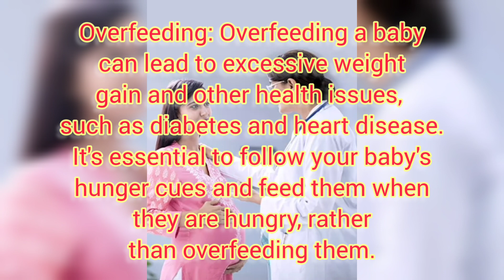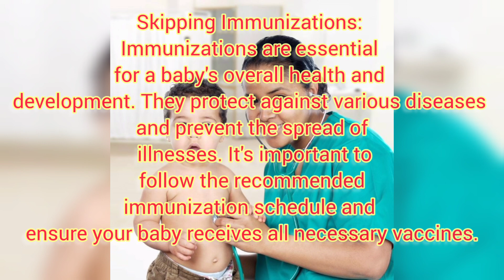things to avoid for a baby's better development, pregnancy